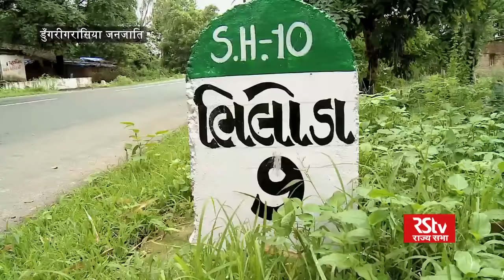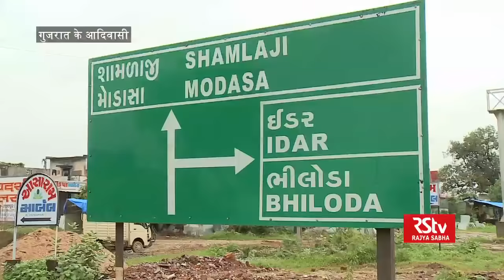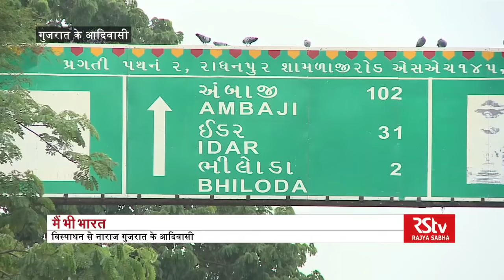Main Bhi Bharat: Tribe of Gujarat| Dungri Garasia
Main Bhi Bharat is the first ever TV series in India on tribes. This programme deals with the issues related to the culture, identity, lifestyle and livelihood of the tribals.

In this episode of Main Bhi Bharat we talk about Dungri Garasia tribe of Gujarat. They are dependent on agriculture for the livelhood in these areas. Dungri’s have been facing sever water shortage in their region in Gujarat despite three dams built on their land.